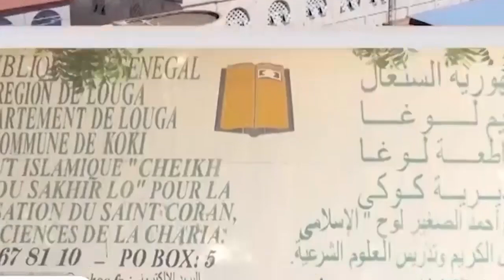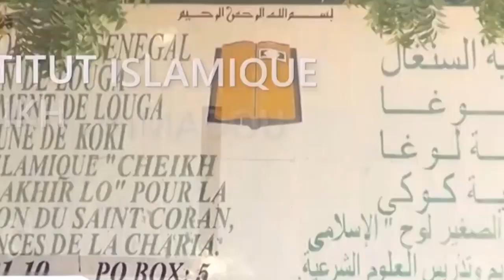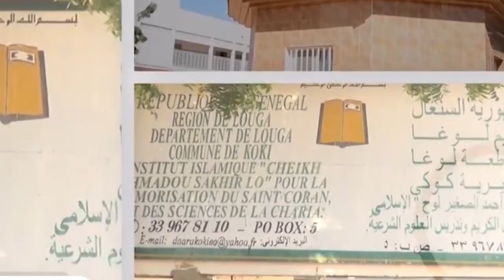KOKI 2023 PLATEAU Dr AHMADOU MMKTAR LÔ